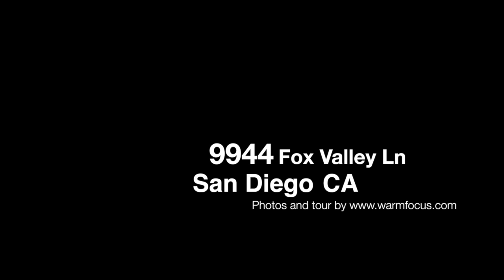9944 Fox Valley Ln in 4S Ranch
5 bedroom home on a cul-d-sac in 4S Ranch.  Full bedroom suite downstairs